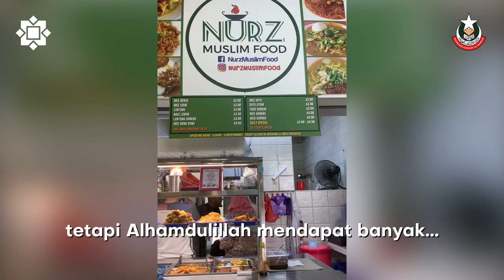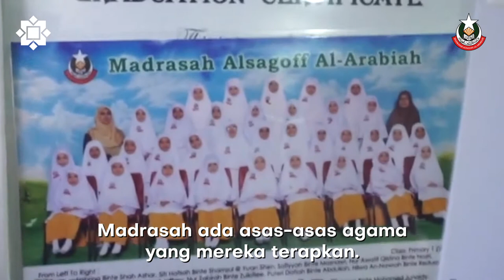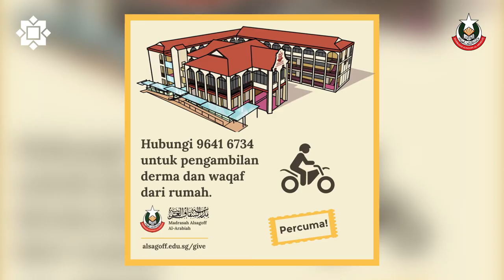Menghadapi bisnis yang mencabar dan berjuang demi anak-anak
Nazri salah seorang bekas pesakit barah menceritakan cabaran yang beliau hadapi dalam masa sama dengan bisnis yang terjejas, dan bersyukur atas bantuan keluarga dan rakan-rakan demi untuk membesarkan 5 orang anak.

[Iklan] Madrasah Alsagoff kini menerima pengambilan wakaf dan zakat anda secara percuma dari rumah. Sila Hubungi 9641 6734 atau lungsuri alsagoff.edu.sg/give